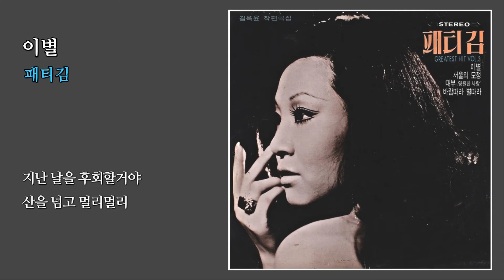이별 - 패티김 (Patti Kim) / (1973) (가사)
(가사) 이별

어쩌다 생각이 나겠지
냉정한 사람이지만
그렇게 사랑했던 기억을
잊을 수는 없을거야
때로는 보고파 지겠지
둥근 달을 쳐다보면은
그날 밤 그 언약을
생각하면서
지난 날을 후회할거야
산을 넘고 멀리멀리
헤어졌건만
바다 건너 두 마음은
떨어졌지만